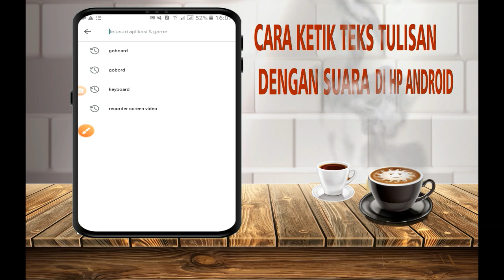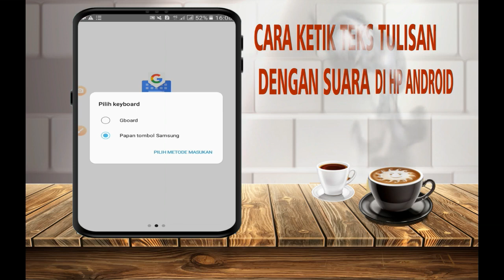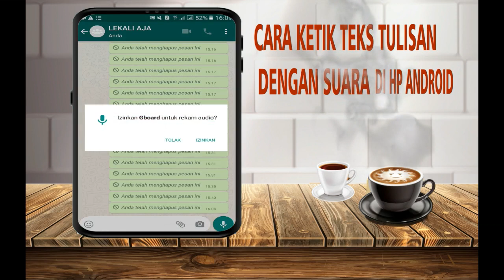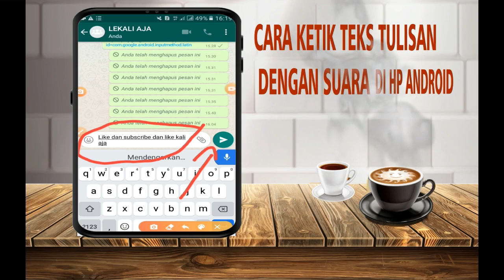Cara Merubah Ucapan suara Menjadi Teks Tulisan Di Android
sedang membuat sebuah dokumen tulisan,maka ada cara mudah untuk melakukan semua itu tanpa kita harus mengetik dengan jari.Cukup dengan mengucapkan apa yang akan kita buat,contoh untuk mengirimkan SMS atau BBM,tanpa perlu mengetik dengan tangan cukup dengan kita mengucapkan kata-kata,maka secara otomatis perkataan kita tersebut akan dikonversi menjadi tulisan dan siap untuk dikirim.
Untuk lebih jelas silahkan simak tutorialnya cara merubah ucapan suara menjadi teks tulisan,terima kasih